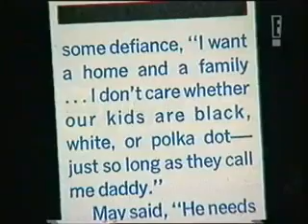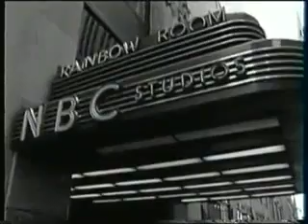Sammy Davis Jr Documentary